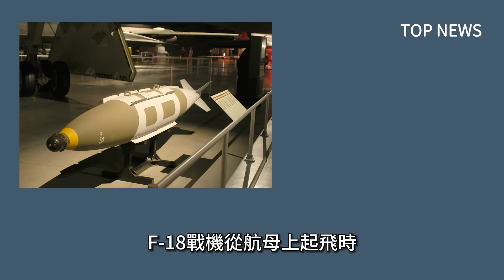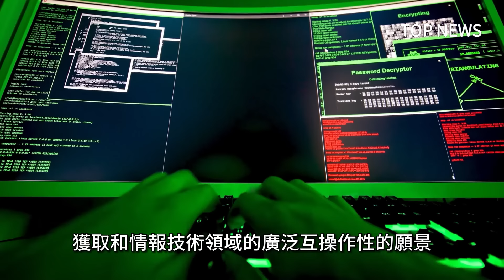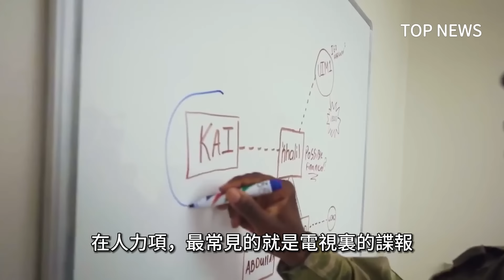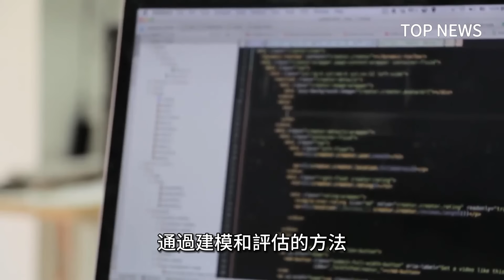美英聯軍第二輪聯合打擊！用高爆炸彈、巨型鑽地彈，成功摧毀7處導彈發射基地，和一處地下彈藥庫！波塞冬弓箭手行動！ | 全域作戰 | 情報聯盟 | 航母艦隊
1月22日晚，美英戰機、軍艦和潛艇連發25-30枚導彈和炸彈，空襲了胡塞武裝控制的四個省份接連發生爆炸，8個重要目標被摧毀，其中首都薩那被重點照顧，劇烈的爆炸聲和蜂鳴的警報聲充斥整座城市。首次打擊了胡塞引以為傲的地下導彈庫，這對胡塞來說不是一個好消息。